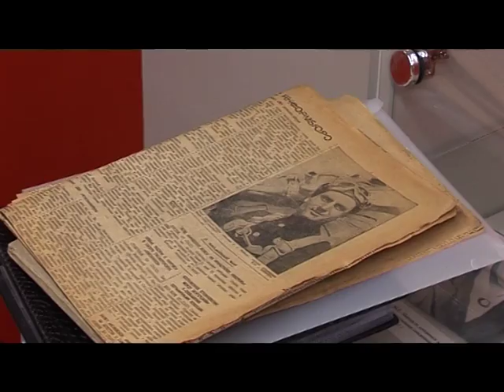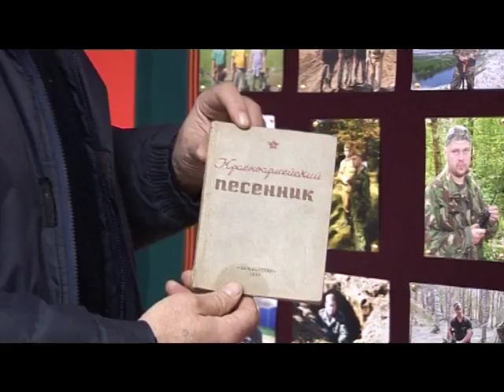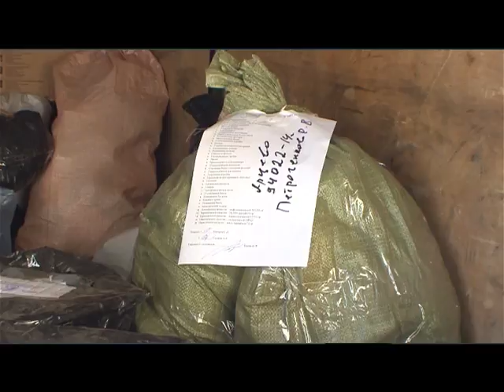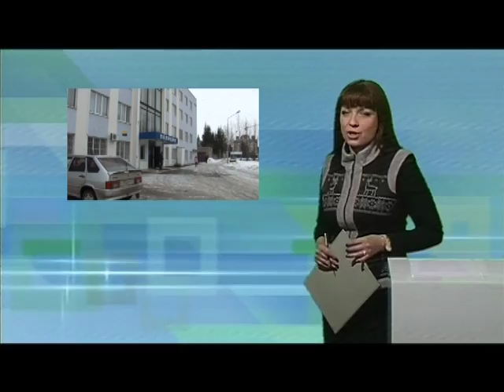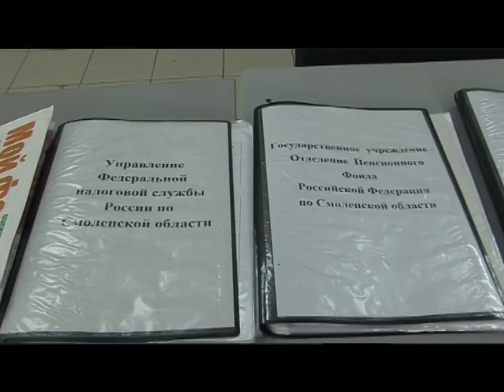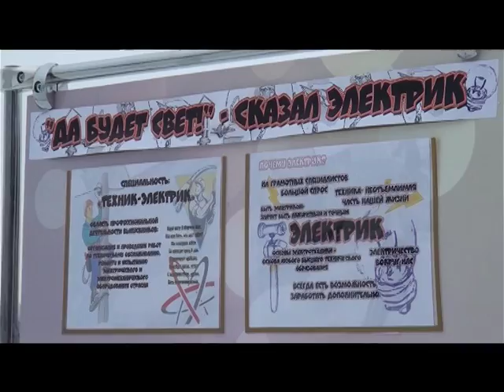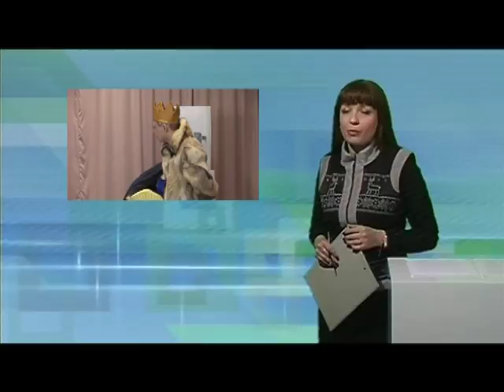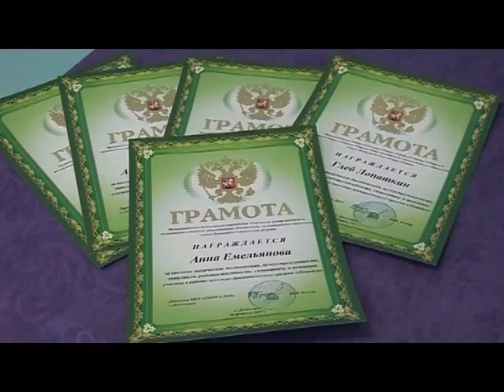Десна-ТВ: День за днём от 20.02.2017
В выпуске:
1. День поисковика в Десногорске.
2. Сводка криминальной обстановки в городе.
3. Десногорский колледж на катке «Атомтранс».
4. «Емелин Новый год» в молодежном центре.